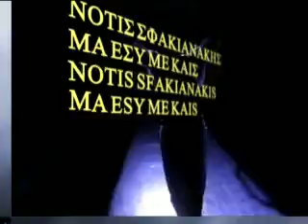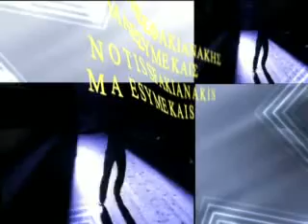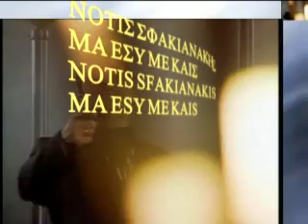ΝΟΤΗΣ ΣΦΑΚΙΑΝΑΚΗΣ - ΜΑ ΕΣΥ ΜΕ ΚΑΙΣ - NOTIS SFAKIANAKIS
ΝΟΤΗΣ ΣΦΑΚΙΑΝΑΚΗΣ - ΜΑ ΕΣΥ ΜΕ ΚΑΙΣ - NOTIS SFAKIANAKIS - MA ESY ME KAIS